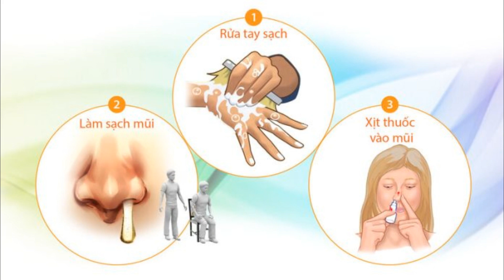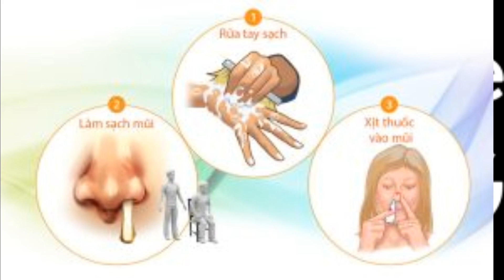Mách bạn cách xịt mũi đúng cách và đạt hiệu quả tốt nhất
Tìm hiểu thêm:
Xịt mũi đúng cách sẽ mang lại những hiệu quả đáng kể trong việc chăm sóc sức khỏe của bản thân và gia đình. Bên cạnh đó, trên thị trường hiện nay cũng xuất hiện rất nhiều loại thuốc xịt mũi với những cách dùng khác nhau. Trong bài viết hôm nay, hãy cùng Shopee tìm hiểu về cách xịt mũi đúng cách ở bài viết dưới đây nhé.

Lợi ích khi xịt mũi đúng cách
Xịt mũi là một trong những phương pháp vệ sinh đường hô hấp để đảm bảo cơ thể luôn được chăm sóc sức khỏe đầy đủ đồng thời bảo vệ cơ thể một cách hiệu quả. Bên cạnh đó, khi cơ thể có dấu hiệu bị nhiễm bệnh, xịt mũi sẽ tạo ra hàng rào bảo vệ, hạn chế tối đa sự xâm nhập của các loại vi-rút, từ đó giảm thiểu khả năng nhiễm bệnh nặng hơn.

Ngoài ra, thói quen rửa mũi, xịt mũi theo tần suất đều đặn hàng ngày hay hàng tuần cũng giúp cho bạn cảm thấy thoải mái, hít thở tốt hơn với không khí trong lành hơn.

Cách xịt mũi đúng cách
Sau khi đã có kê đơn của bác sĩ hay nhân viên y tế về loại thuốc xịt mũi phù hợp, bạn cần tìm hiểu về các bước xịt mũi đúng cách để thuốc đạt được tác dụng như mong muốn. Cùng Shopee  tham khảo hướng dẫn xịt mũi theo các bước dưới đây:

Bước 1: Đầu tiên, bạn cần chuẩn bị thuốc xịt mũi, khăn giấy và nước muối sinh lý.
Bước 2: Bạn làm vệ sinh sạch sẽ tay trước khi đưa tay lên vùng mũi và miệng. Hãy dùng xà phòng và nước sạch để rửa tay, sau đó làm khô tay bằng khăn sạch. Nếu bạn không có sẵn nước xà phòng, có thể dùng dung dịch sát khuẩn để thay thế.
Bước 3: Làm thông thoáng vùng mũi trước khi rửa. Bạn hãy dùng nước muối sinh lý, nhỏ vào mũi để làm loãng chất nhầy bên trong và xì sạch các chất bẩn và nhầy mũi ra khăn giấy sạch. Điều này sẽ giúp cho thuốc xịt mũi ngấm vào được sâu hơn và có tác dụng tốt hơn.
Bước 4: Tiến hành xịt mũi, chú ý, nếu bao bì của sản phẩm ghi chú cần lắc trước khi sử dụng thì bạn hãy lắc nhé. Bạn mở nắp chai thuốc, đặt miệng lọ hướng thẳng vào vùng mũi, xịt và đồng thời hít nhẹ vào để thuốc đi sâu hơn. Bạn thực hiện với cả hai bên mũi. Tùy vào loại thuốc bạn sử dụng mà có thể xịt một hay nhiều lần, hãy đọc kỹ hướng dẫn sử dụng và lưu ý rằng các lần xịt cần cách nhau khoảng 10 giây.
Bước 5: Sau khi hoàn thành việc xịt mũi, bạn đậy nắp chai lại và rửa tay lại bằng xà phòng để tránh thuốc dính vào mắt, miệng.

Xịt mũi cho trẻ sơ sinh đúng cách
Các loại thuốc xịt mũi của trẻ sơ sinh trên thị trường hiện nay là dạng xịt, liều dùng tính theo lần xịt và thông thường được dùng cho trẻ sơ0 sinh bị ngạt mũi.

Khi sử dụng thuốc xịt mũi cho trẻ sơ sinh, phụ huynh không nên đưa ống của đầu xịt vào mũi bé, chỉ đặt ở ngay phần đầu mũi và xịt dạng phun sương. Điều này sẽ đảm bảo an toàn cho bé khi dùng thuốc xịt.

Bên cạnh đó, bạn cũng chỉ nên sử dụng loại thuốc xịt mũi cho trẻ sơ sinh theo kê đơn của bác sĩ, không nên tự ý sử dụng để tránh gặp những trường hợp đáng tiếc.

Những lưu ý khi xịt mũi
Chăm sóc sức khỏe, vệ sinh đường hô hấp thông qua xịt rửa mũi đúng cách là việc vô cùng cần thiết, đặc biệt là trong giai đoạn dịch bệnh diễn biến phức tạp. Bạn hoàn toàn có thể tự xịt mũi tại nhà, tuy nhiên cần lưu ý một số điều dưới đây để đảm bảo đạt được hiệu quả tốt nhất:0

Cần tuân thủ theo kê đơn của bác sĩ về liều lượng, thời gian sử dụng thuốc.
Không nên lạm dụng thuốc xịt mũi trong thời gian dài. Đặc biệt là các loại thuốc co mạch như naphazolin, oxymetazolin,…
Không dùng thuốc co mạch để điều trị nghẹt mũi cho trẻ em dưới 6 tuổi và phụ nữ có thai khi không có kê đơn của bác sĩ.
Không dùng các loại thuốc xịt mũi kháng histamin cho trẻ dưới 2 tuổi vì những sản phẩm này gây ra tác dụng phụ không mong muốn, ảnh hưởng đến sức khỏe của bé.
Khi xịt mũi cần tránh để đầu phun của chai chạm vào bên trong mũi, điều này có thể dẫn đến nhiễm khuẩn.
Sau khi xịt thuốc mũi, nếu bạn muốn hắt hơi thì hãy thực hiện luôn và không nên xì mũi ngay mà chờ vài phút để tránh được tình trạng phù nề niêm mạc mũi.
Không sử dụng chung thuốc xịt mũi với bất kỳ ai.
Khi gặp phải các tình trạng như chảy máu cam, đau rát sau xịt mũi, hãy tìm đến bác sĩ để được tư vấn. Không nên tự ý xử lý, mua thuốc bên ngoài để tránh cho tình trạng trở nên nặng hơn.

Vậy là Shopee Vietnam đã cùng bạn tìm hiểu về chủ đề cách xịt mũi đúng cách cũng như những lưu ý khi xịt mũi cho người lớn, trẻ nhỏ, đặc biệt là với trẻ sơ sinh. Hy vọng bài viết đã mang đến cho bạn những thông tin hữu ích. Bên cạnh đó, đừng quên ghé Shopee để mua được các sản phẩm vật tư y tế, thuốc hay các sản phẩm đến từ các ngành hàng khác nhau tại gian hàng chính hãng với vô vàn ưu đãi hấp dẫn nhé.